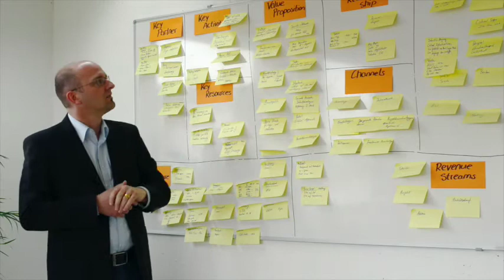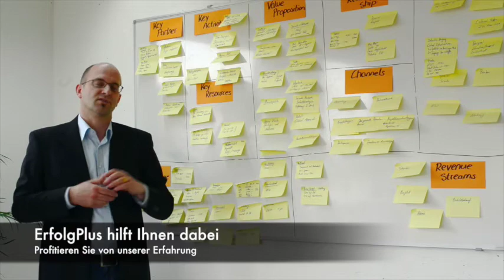ErfolgPlus CANVAS Business Model Generation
Erneuern Sie Ihr Geschäftsmodell. Nutzen Sie dabei einfache und schnelle Wege. Einfach das Gerüst Ihres zukünftigen Geschäftes erarbeiten. Hier helfen wir Ihnen.